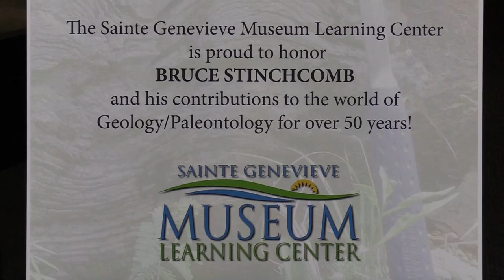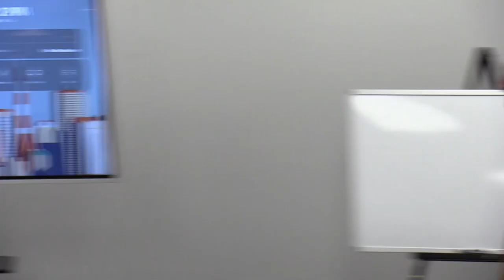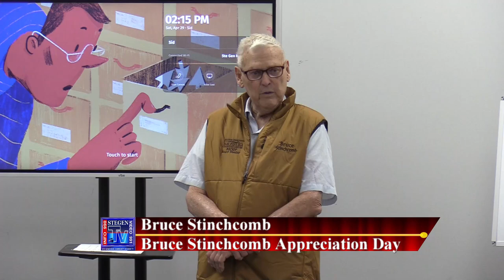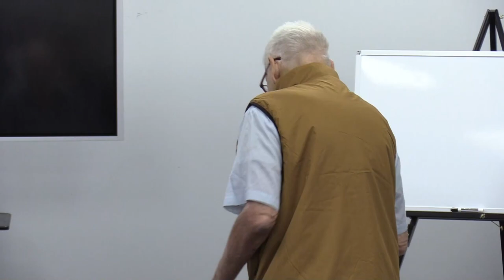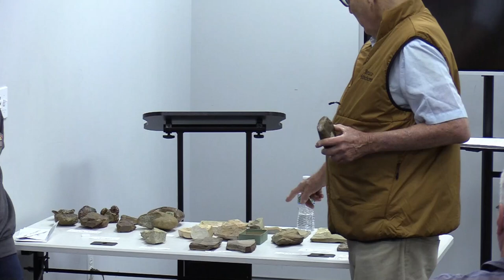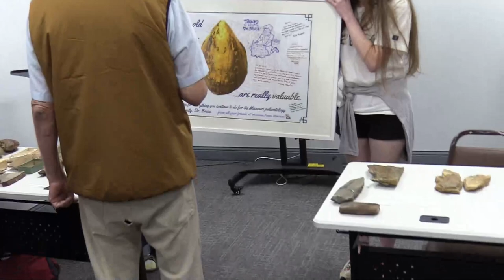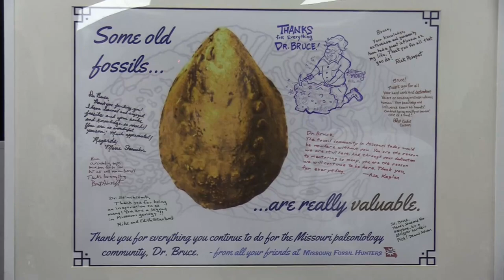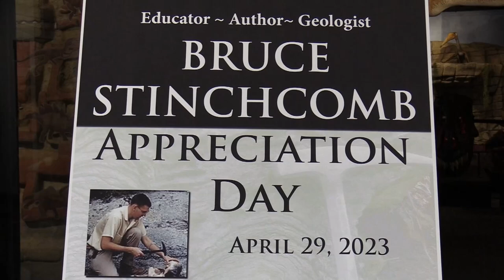Spotlight on Museum Learning Center: Bruce Stinchcomb Appreciation Day